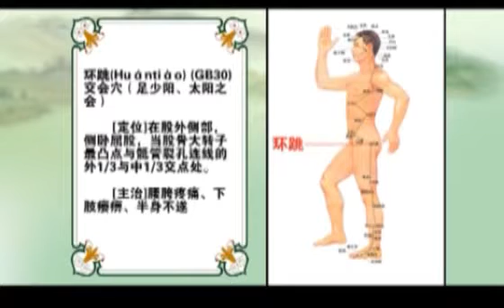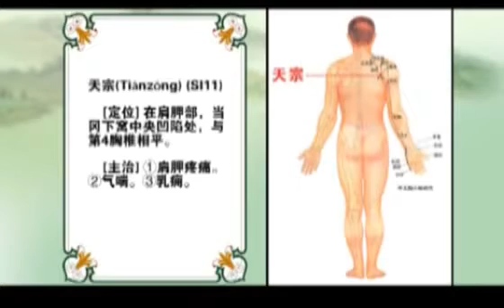中华传统健身操2：振臂展翅